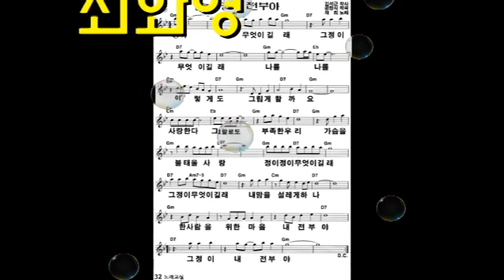정이 전부야(채희), 가사 동영상, 악보 첨부, 노래배우기, 노래강사 최화영,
감사합니다~~^^

정이 전부야

김석근 작사
공정식 작곡
채  희 노래

정이 무엇이 길래
그 정이 무엇이 길래
나를 나를 이렇게도 그립게 할까요
사랑한다 그 말로도 부족한 우리
가슴을 불태울 사랑
정이 정이 무엇이 길래
내 맘을 설레게 하나
한 사람을 위한 마음
내 전부야 그 정이 내 전부야

정이 무엇이 길래
그 정이 내 전부야